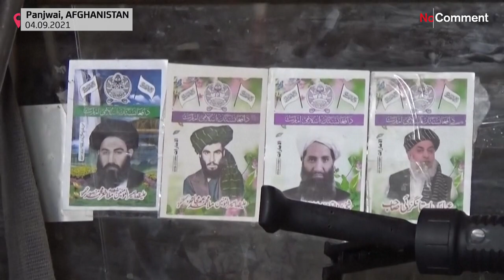Montra cheia para armeiros no Afeganistão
Muitas armas apreendidas aos norte-americanos estão agora nas montras destas lojas.